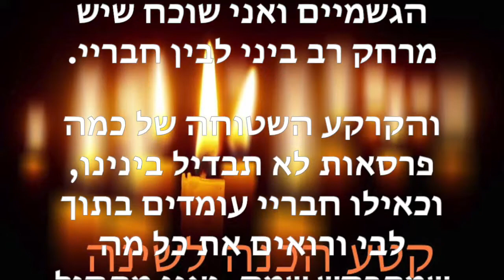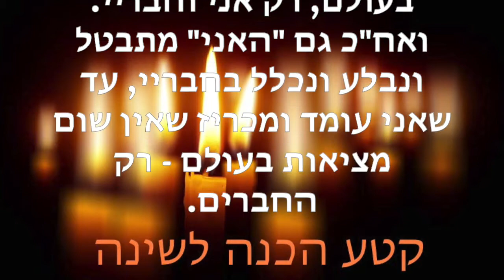הכנה לשינה ~ ינואר 13 2021